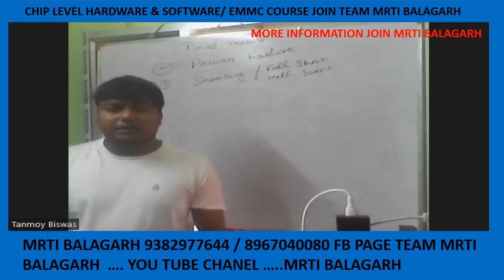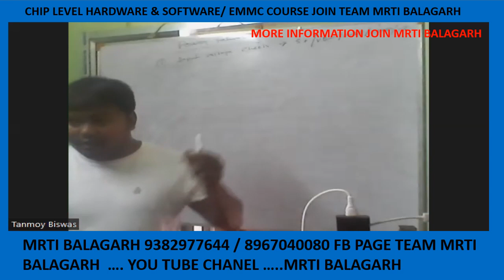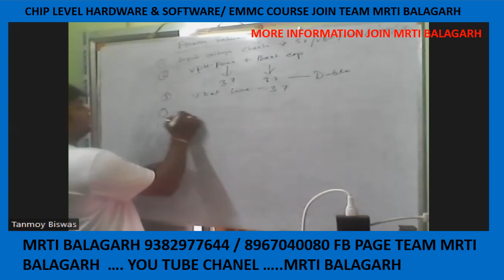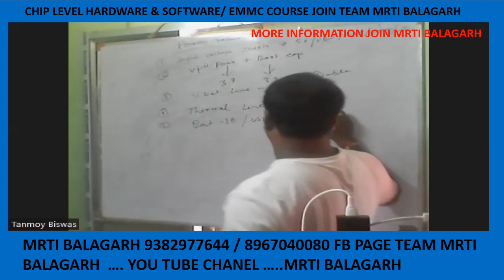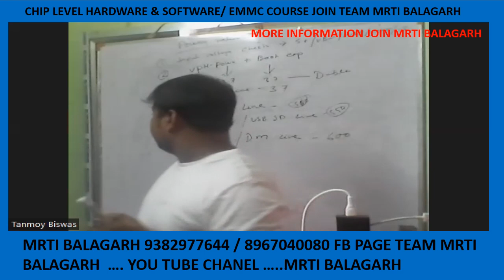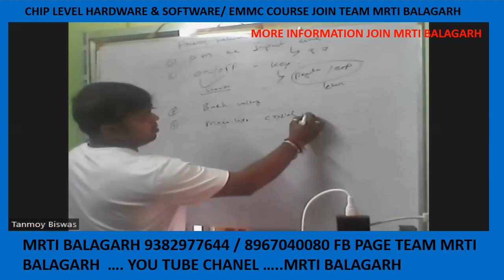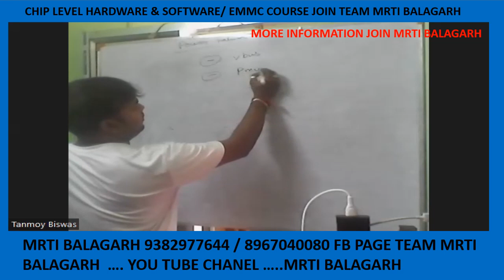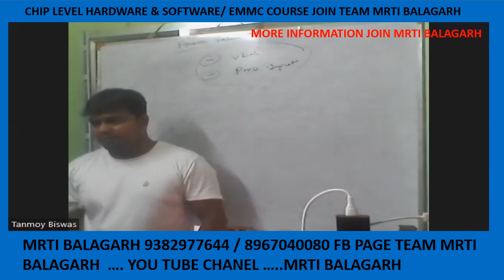mobile checking systm‎@Team mrti Balagarh#mrti mobile phone repairing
That's knowledge of Bengal
Mrti Balagarh
A complete mobile repairing & training Institute
No need 51k no need 45k  / 35k
Just join 20 k aur support life time
Get full 2 tb drive support
All eng file + flash file + dump file + qcn file + nfc value + ic data sheet
No need yearly charges

Duel decare ka post dhakkar unka piche maat vago..last  2  days ka handskill bas aur kuch nahi

Phele apna knowledge  ko update karo .. components knowledge on electronic circuit board... How to work section. Then no need any teacher
No need trick no need swipe
Work on poper knowledge
Wow board software yeh hardware yeh emmc fail no problem Upgrade your technical knowledge in mobile field join our team Mrti Balagarh

Course 30days
Chip level hardware & software
Emmc reprograming + change

 Training.. On software box  Medsa 2 pro + easy jitag + ufi + mipi tester + pandora + unlocktool + umt + z3x
Support life time
Send your unrepair mobile

Jirat station road, Jirat, Balagarh, Hooghly
712514 , West Bengal

Check student group face book & sab ka all section ka upar knowledge